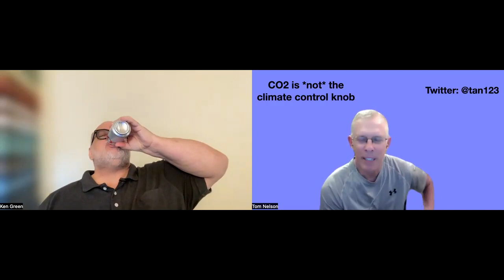#24 - IPCC expert reviewer Kenneth P. Green on the IPCC and the climate "socialist amoeba"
Kenneth P. Green is a Fraser Institute senior fellow and author of over 800 essays and articles on public policy, published by think tanks, major newspapers, and technical and trade journals in North America. Mr. Green holds a doctoral degree in environmental science and engineering from UCLA, a master’s degree in molecular genetics from San Diego State University, and a bachelors degree in general biology from UCLA.

Mr. Green’s policy analysis has centered on evaluating the pros and cons of government management of environmental, health, and safety risk. More often than not, his research has shown that governments are poor managers of risk, promulgating policies that often do more harm than good both socially and individually, are wasteful of limited regulatory resources, often benefit special interests (in government and industry) at the expense of the general public, and are almost universally violative of individual rights and personal autonomy. Mr. Green has also focused on government’s misuse of probabilistic risk models in the defining and regulating of EHS risks, ranging from air pollution to chemical exposure, to climate change, and most recently, to biological threats such as COVID-19.

Mr. Green's longer publications include two supplementary text books on environmental science issues, numerous studies of environment, health, and safety policies and regulations across North America, as well as a broad range of derivative articles and opinion columns. Mr. Green has appeared frequently in major media and has testified before legislative bodies in both the United States and Canada.